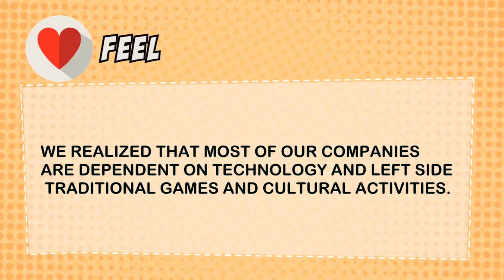PERU : Recuring our games